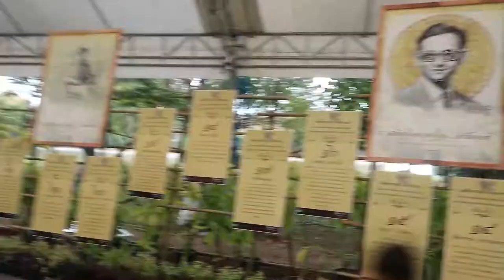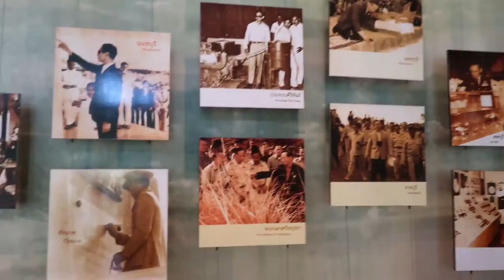The Golden Jubilee Museum of Agriculture (Field Trip 2020)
Teacher Jona and her students went to The Golden Jubilee Museum of Agriculture or Agricultural Museum Complex in Pathum Thani, Bangkok, Thailand.

The museum displays the story of agriculture through modern technology in Thailand. It covers every aspect of the agricultural process such as land development, forestry, fishery, animal husbandry, and ecological system in the country.

Students enjoy every activity prepared for them. The entrance is also free. Yay!